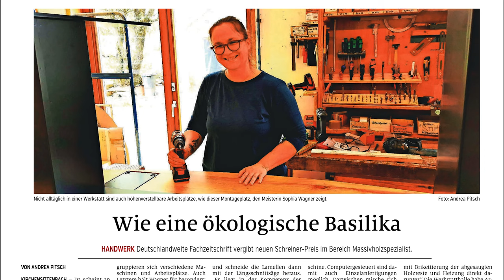Newsletter 205: High End Hifi Messe in München, scharfe Küche in Jena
Liebe Leute,
im Sinne unserer enkelgerechten Betriebsführung ist diesmal ein albernes Newslettervideodetail entstanden, welches dessen Verfasser aber immerhin den Ehrentitel „Spider-Opa“ einbrachte. In demselben laden wir auf die High End Hifi-Messe in München ein (Do. und Fr. für Fachhändler – Sa. und So. für Normalsterbliche) oder ab Dienstag wieder zu uns nach Unterkrumbach, denn auch dort kann man den ultimativen Schallplattenschrank in Augenschein nehmen und die Hifi-Anlagen Probehören. Wir sind die einzigen, die Ihre Hifi-Anlage aus dem gleichen Baum wie Ihre Möbel fertigen können.
Außerdem stellen wir die Küche in Jena „Mit alles und scharf!“ vor und haben mit investigativen Schreinerismus skandalträchtig herausgefunden, woher die Bezeichnung Schweizer Kante für unterzogene Schreibtisch oder Tischplatten kommt. Und es gibt den ersten Bericht über die Zusammenarbeit mit der Caritas.

Das haben wir diesmal für Sie zusammengestellt:

1.   High End München Do. bis So.: Wir können Möbel und Hifi-Anlage aus dem gleichen Baum
2.   Elsbeerenküche in Jena: „Mit alles und scharf“
3.   Geheimnis der „Schweizer Kante“ gelöst – schräge Tischplatten und der pekuniäre Hintergrund
4.   Zeitungsartikel und Fototermin zur schönsten Werkstatt Deutschlands
5.   Höhenverstellbare Küche und Weiterbildung in Barrierefreiheit
6.   Küchenrenovierung im regionalen Musterhaus im Video
7.   Übriges wirkt: Kundenküche im Dehnberger Hof Th.; Sideboards übrig;
8.   Möbel für die Caritas, das erste Zimmer
9.   Kurznachrichten: Nr.1 Couchtisch aus Kirschbaumknolle?  +++ Nr. 2 Bretterbericht in der Zeitung mit Miamiküche +++ Nr.3 Sand in My Eyes im Hersbrucker Hirtenmuseum +++ Nr.4 Heribert Prantls Buch